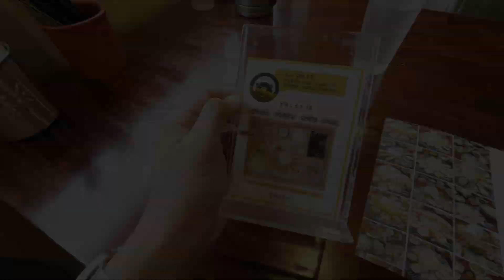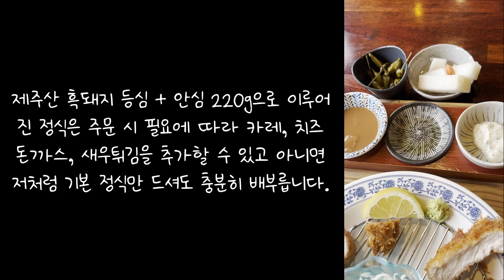제주 흑돼지 돈까스 맛집 살찐고등어 현지인맛집(Jeju island Black Pork Cutlet at Fat Mackerel)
살찐고등어
영업시간 11:00-18:00 (라스트오더 17:15)
1인 식사는 매장 문의 후 한가 할 경우 가능